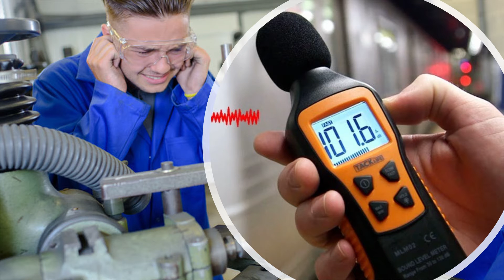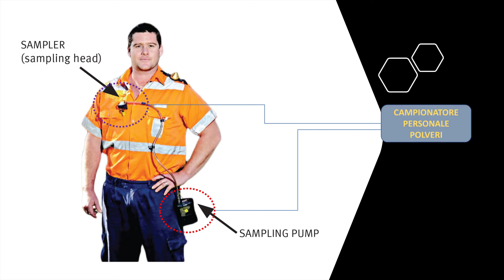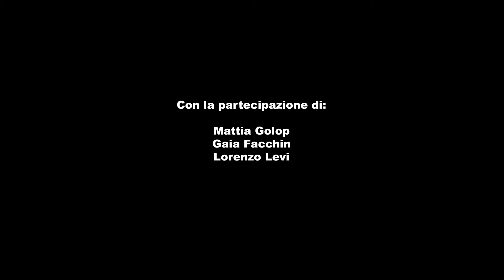Tecniche della prevenzione nell'ambiente e nei luoghi di lavoro